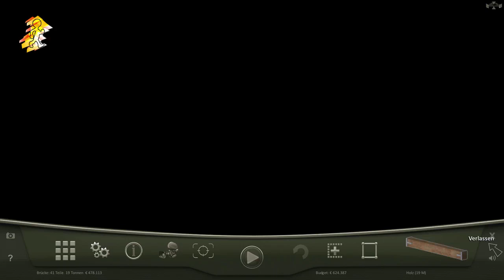Let's Play Bridge Project mit Bitwalker #7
** Viel Spaß! **